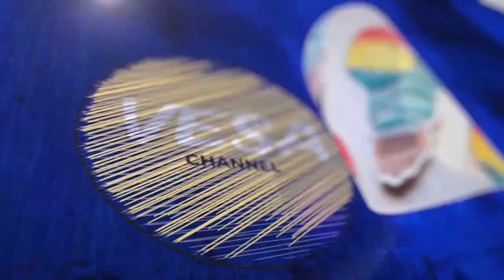Galapagos rock formation Darwin's Arch has collapsed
One of the most famous rock formations in the Galapagos Islands has collapsed into the sea.
The top of Darwin's Arch, located in the northern part of the archipelago, fell as "a consequence of natural erosion," according to the Ministry of Environment for Ecuador.